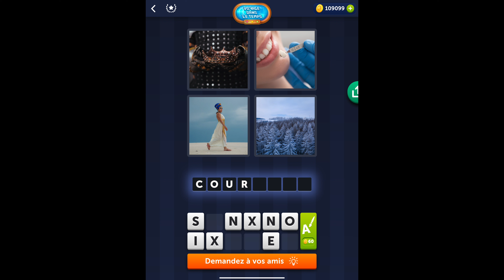4 Images 1 Mot - Voyager dans le temps - 26/01/2022 - Solution Énigme Journalière - janvier 2022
4 Images 1 Mot Solution Enigme Journaliere + Enigme bonus Voyager dans le temps janvier 2022